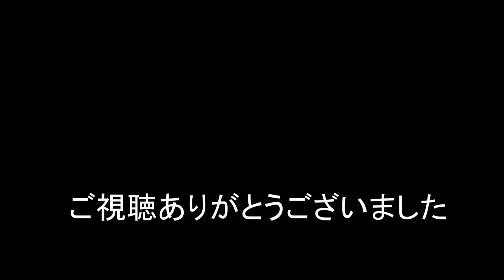2020/01/15 午後5時台貨物列車4本 普電からもろに爆風!! 遅れ1050レが来た!!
午後5時台の貨物列車 5074レ 2079レ 1052レそして遅れ1050レ
5074レと普電は離合する事忘れていたのでもろに爆風された。
1050レ踏切で大減速したのでコンテナじっくりと拝見できた。